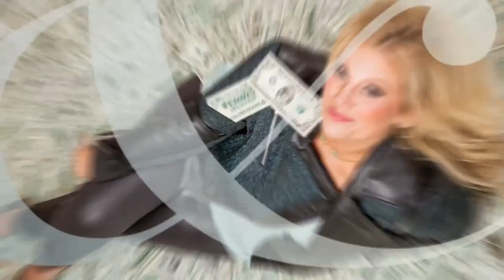Why Are Millennials Entitled?